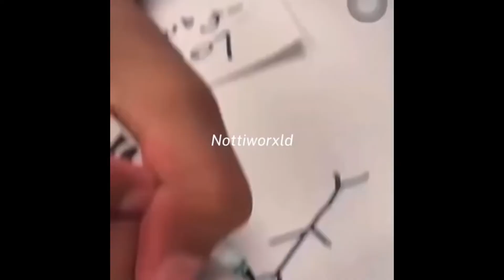Notti Osama subway video leaked. FULL TRAIN VIDEO official security camera footage [showed in court]